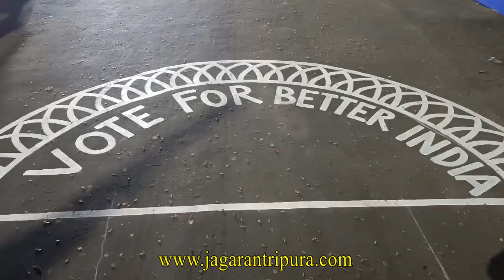Alpana Anusthan at West Tripura District Magistrate Office premises for awareness of new voters